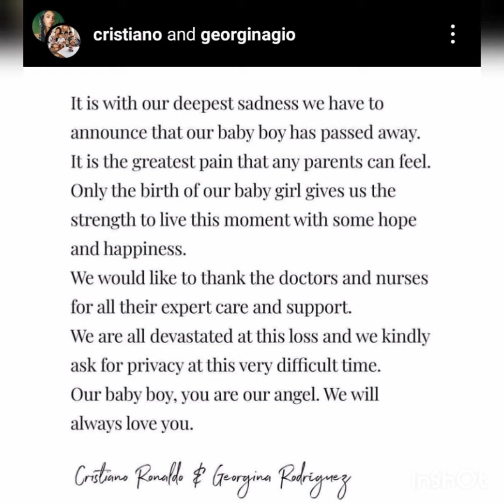Christiano Ronaldo mourn the death of his son